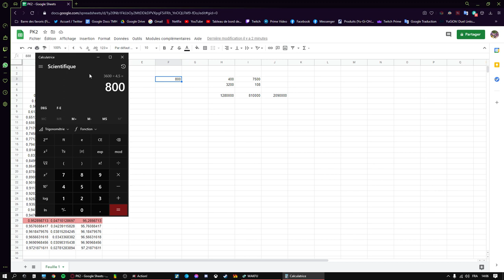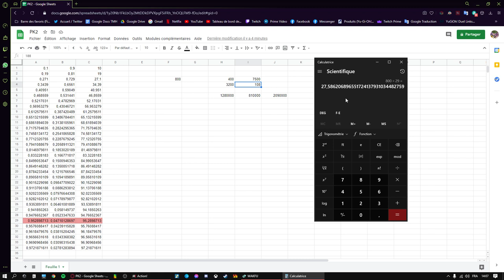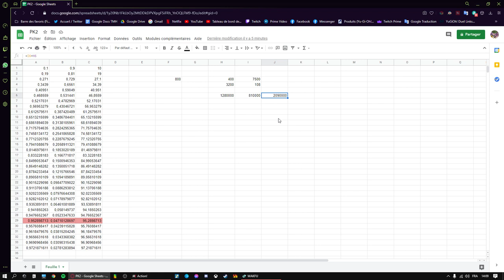💰 Parlons Kama! - Pêcher redevient-il rentable depuis le décap' 201-215??? - Wakfu (Astuce Kama)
=== LA DESCRIPTION ===

Dans ce nouvel épisode de ''Parlons Kama", j'analyse la question de la rentabilité du métier de pêcheur depuis le nouvel ajout de la tranche de niveau 201-215. Tout ça sans langue de bois!

Xxiuk - Beach